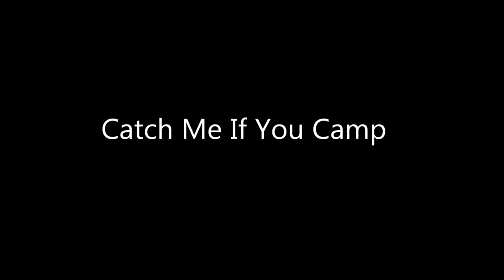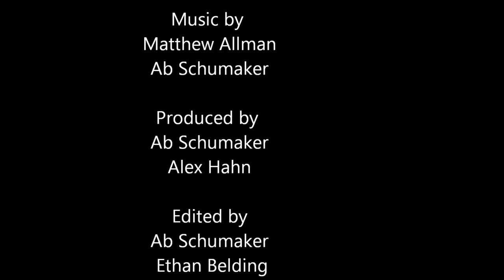Catch me if you camp